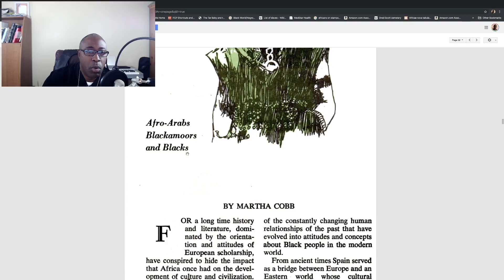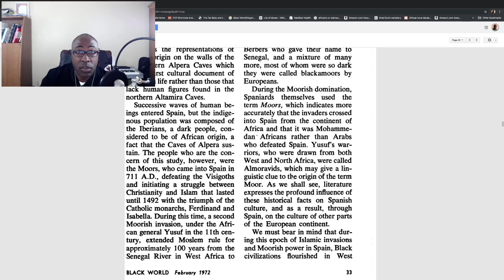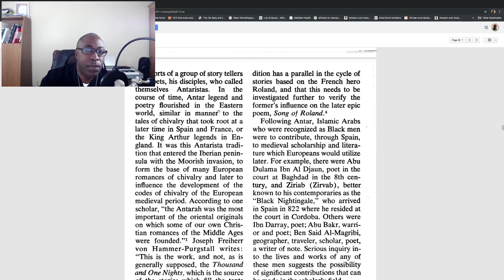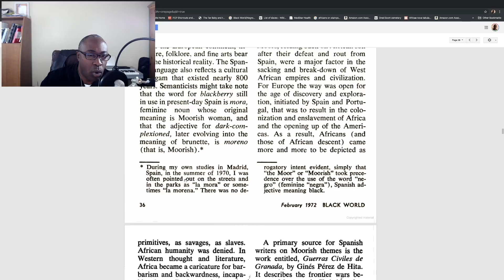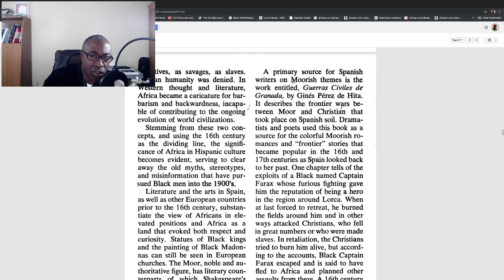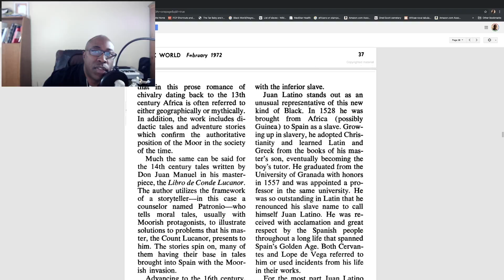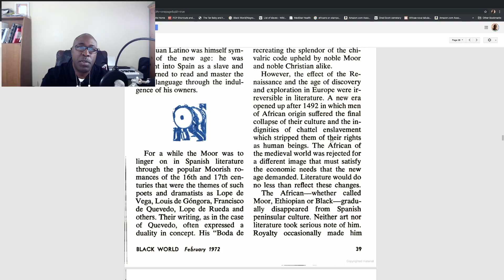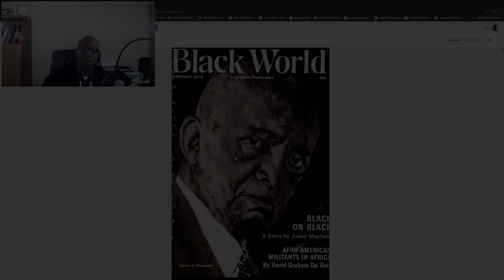Afro Arab, Blackamoors, and Blacks (Dark's Magazine Review)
In this magazine review of the Black World/Negro Digest, we will go over an article written by Martha Cobb entitled: Afro Arabs, Blackamoors, and Blacks. We will go into detail of the origin of the word Blackamoor and who they were as a people.